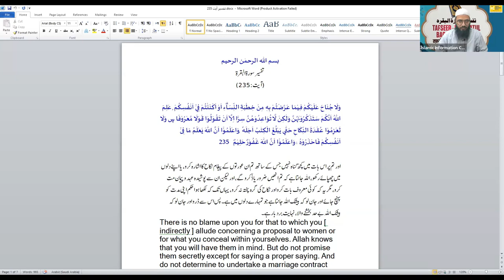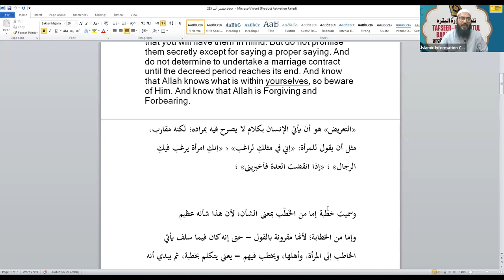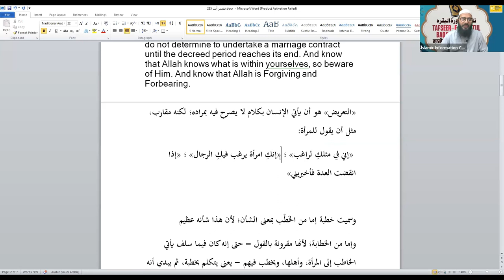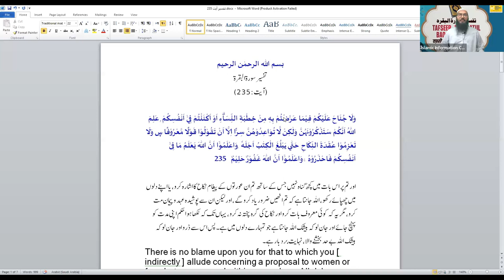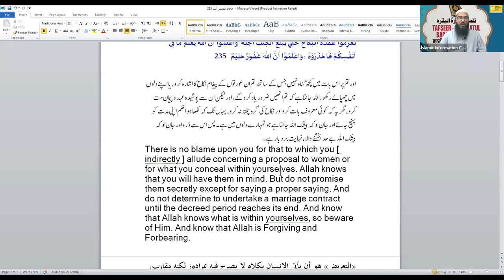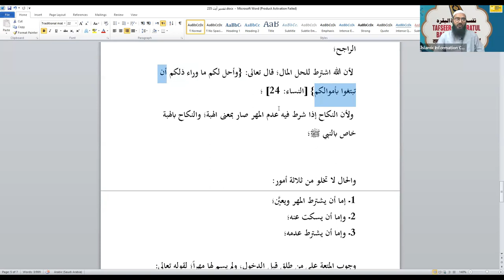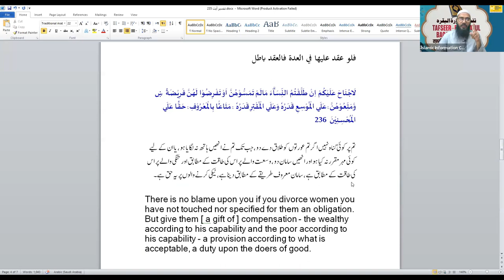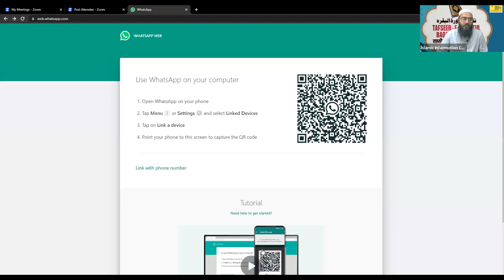Tafseer Surah Al Baqrah Hindi Urdu - Online Course - Class 75 | Shaikh Sarfaraz Faizi